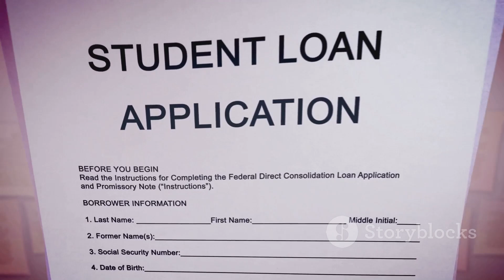Best Computer Science University in Pakistan 2025 – LUMS vs FAST vs NUST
Description:

Wondering which university is the best for Computer Science (CS) in Pakistan? In this video, we compare three of the top universities in Pakistan — LUMS, FAST, and NUST — to help you decide which one is the right fit for your CS degree in 2025.

Key Comparisons in This Video:

Global rankings: Which university is internationally recognized for its CS program?

Fee structure: Find out the cost of studying CS at LUMS, FAST, and NUST.

Admission requirements: We break down the entry tests and criteria for each university.

Campus life: Learn about the campus culture and extracurricular opportunities at each university.

CS program quality: Which university offers the best academic and practical experience for aspiring CS professionals?

If you're deciding between LUMS, FAST, and NUST for your CS degree, this video will give you all the information you need to make an informed choice.

0:05 - Global Rankings Comparison
0:11 - Fee Comparison
0:18 - Admission Requirements
0:26 - Campus Life at Each University
0:34 - CS Program Quality
0:46 - Final Verdict
0:55 - Call to Action